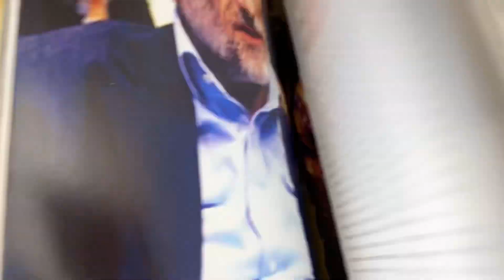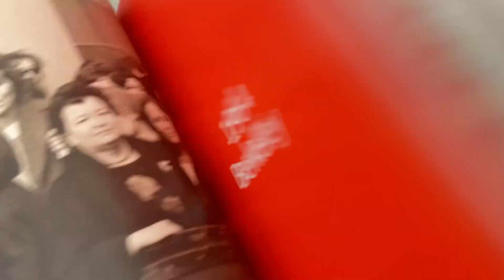Honest Review 40 Years Of Chez Panisse Alice Waters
40 Years of Chez Panisse on Amazon